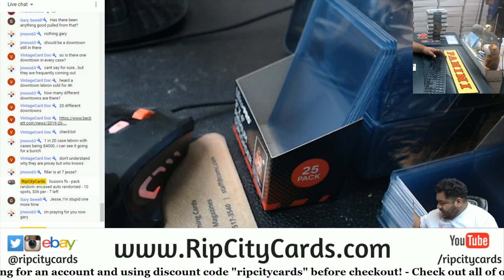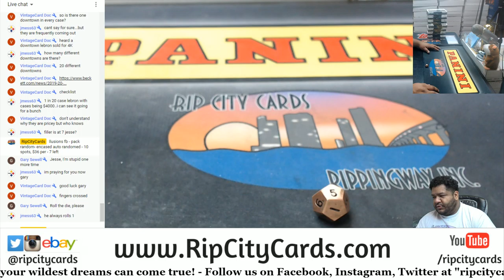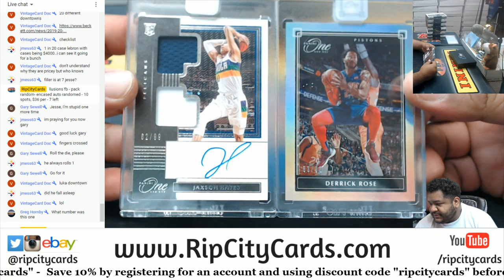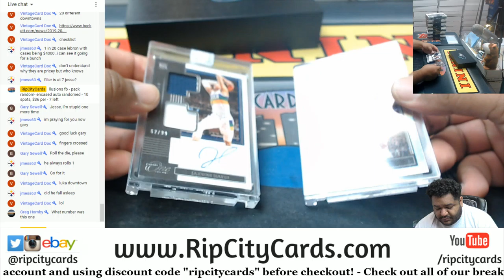2019-20 Panini One & One Basketball Personal Box #2 GS